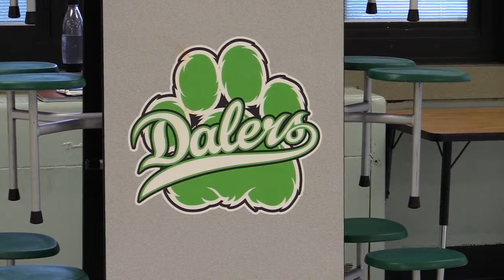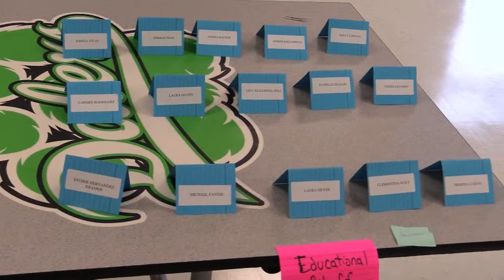Armed Security Commitee Selection